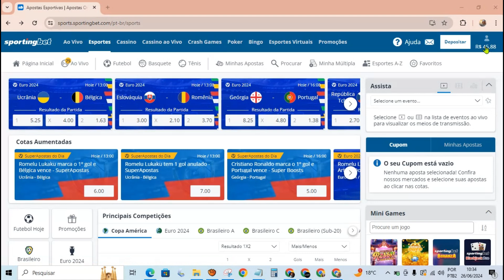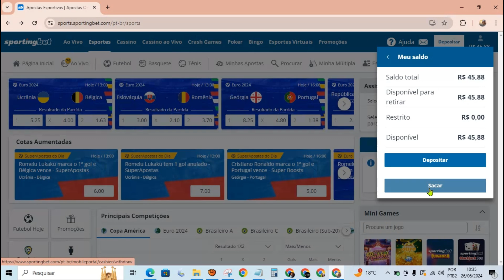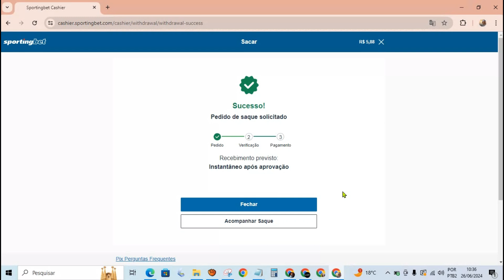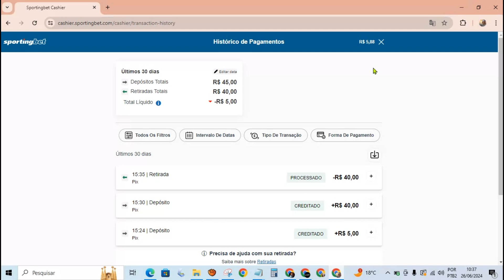Aprenda como sacar os valores da conta sportingbet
Saque Sportingbet Pix
Valor mínimo de saque Sportingbet
Saque mínimo Sportingbet Pix
Saque Pix Sportingbet quanto tempo demora
Quantos saques posso fazer Sportingbet por dia
Valor máximo saque Sportingbet
Como sacar dinheiro na Sportingbet
Saque Sportingbet demora quanto tempo
Como retirar valor do Sportingbet?
Como retirar dinheiro do Sportingbet pelo Pix?
Como resgatar dinheiro no Sportingbet?
Como transformar bônus em dinheiro Sportingbet?

Como depositar valores na conta do sportingbet.
Aprenda como fazer depositos na conta do sportingbet.

Carefree Melody de Twin Musicom é licenciada de acordo com a licença Atribuição 4.0 da Creative Commons.